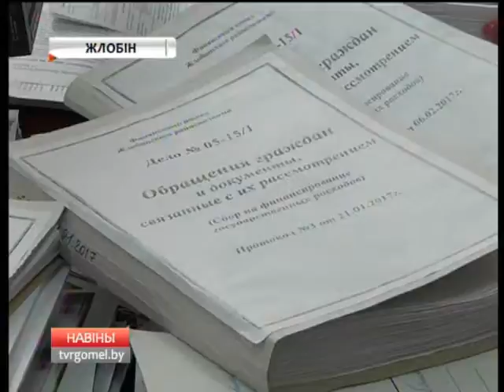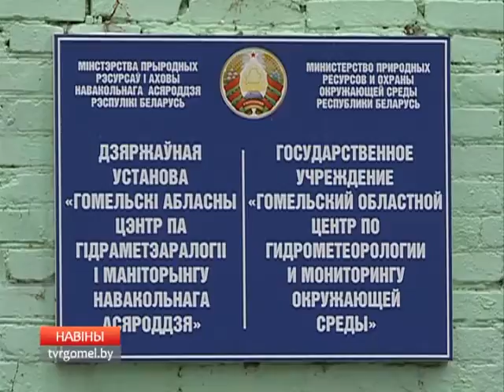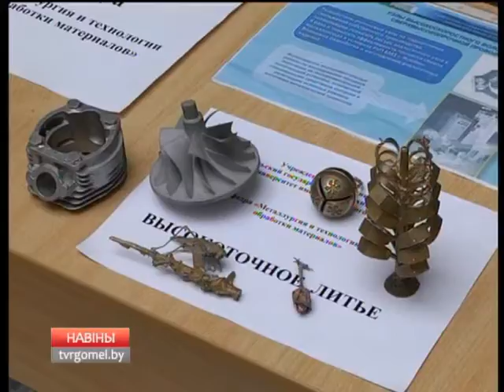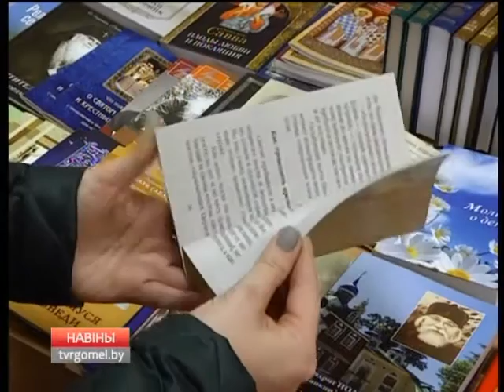27 02 2017 НОВОСТИ